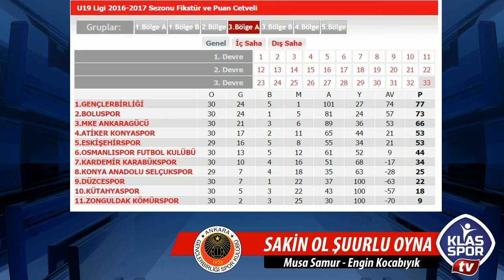Sakin Ol, Şuurlu Oyna (27.04.2017)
Ankara'nın yetiştirdiği başarılı gazetecilerden Engin Kocabıyık hazırlayıp sunduğu ve Anadolu Ajansı'nın deneyimli gazetecisi Musa Samur'un yorumları ile gündemi belirlediği, Türkiye'nin tek Gençlerbirliği programı "Sakin ol, Şuurlu Oyna"da başkent ekibinin son durumu konuşuldu.